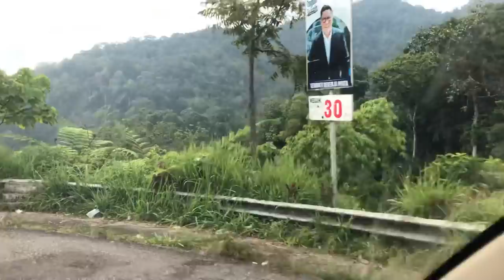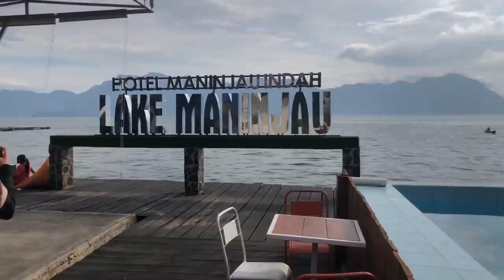View Danau Maninjau || Cafe Palantabo || A.R Brothers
Atha Jalan Jalan Setelah New Normal Ke Puncak Lawang Terus Ke Cafe Palantabo Maninjau

Dan masih Banyak Lagi Ya Om And Tante Vidionya  Atha